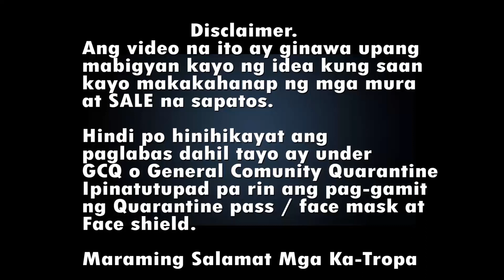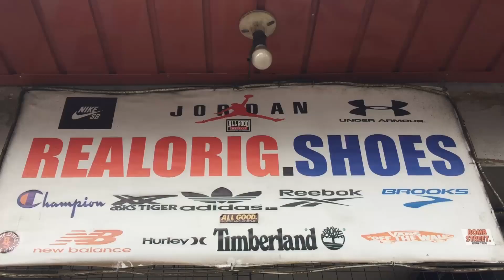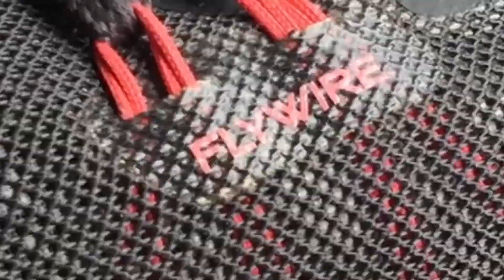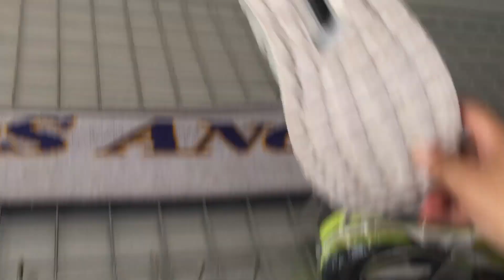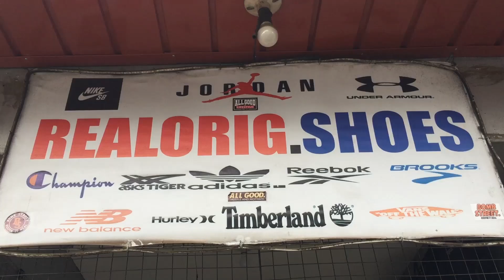Ukay-Ukay Shoes Antipolo Vlog # 40 PLDT_RealOrig.Shoes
Hi guys dont forget to like and shares this video comment and subscribe to my channel para ma-update kayo sa mga susunod kung video and dont forget to click the notification bell.

Location ukayshoes REALORIG.SHOES / Katabi ng Crispy Pata outlet/ tapat ng PLDT Antipolo.

ukay ukay shoes restoration,